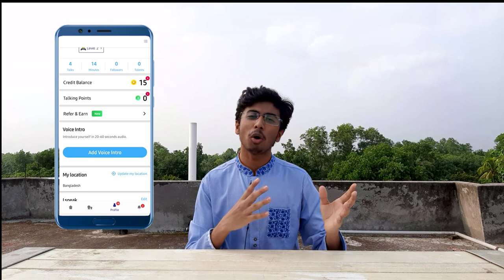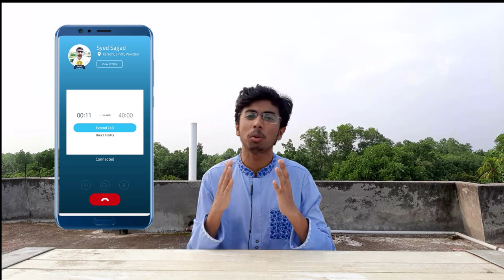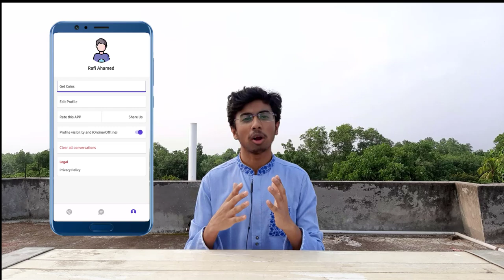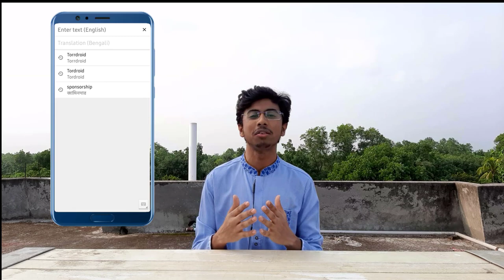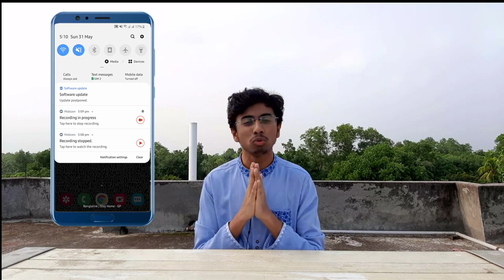🔥ইংলিশ বলুন ঝড়ের গতিতে | 4 BEST Apps for Learning English | Apps Review 2020 |Technical Teach 24 Pro